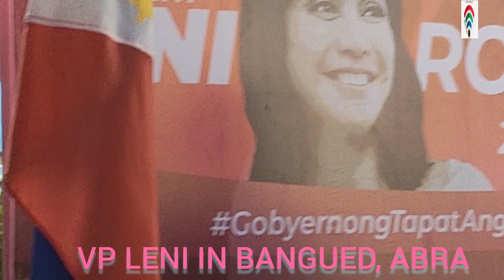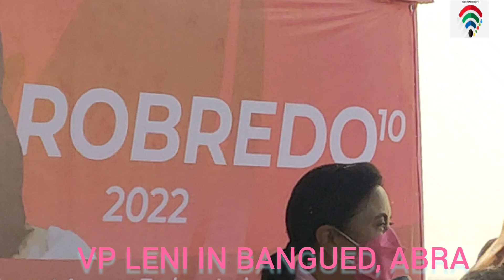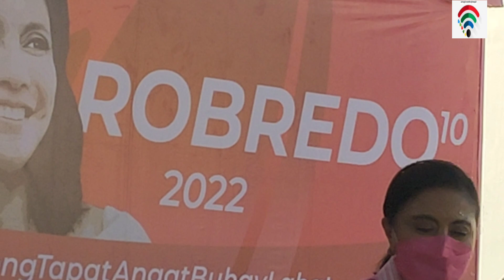VP LENI-ABRA IS KAKAMPINK? WALANG SOLID NORTH?🤔(PART 1)♥️💚💙